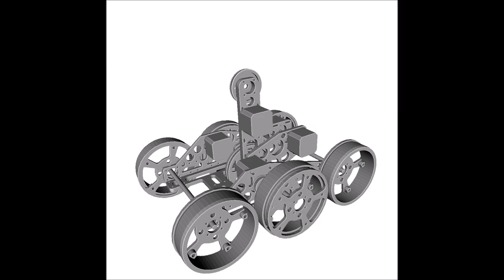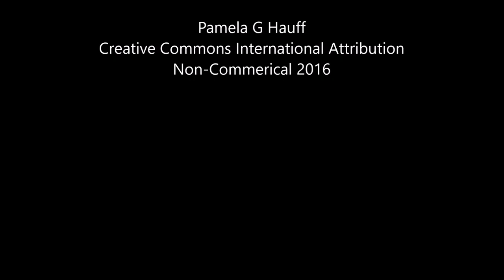robbie1-4 dual gyros